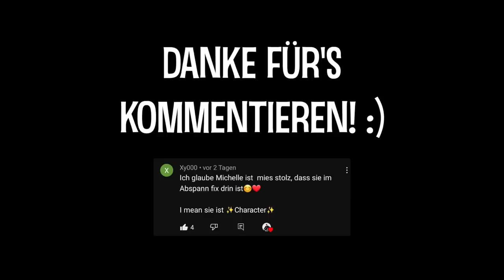VORSICHT, DIESER VLOG IST EXPLOSIV!!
Hol dir jetzt deinen Vloghütten-Hoodie!! :)
(Merch)

ANDERE LEUTE IM VIDEO:
Anna - @annamclean
Kafeela_ @kafeela_ade
Adre - @xtrashbackx
Leon - @leon_01
Michelle - michelle.wonderland
Ginger - @austriasginger
Nina - @ninaxmasha
Erik - @satans_bratan_
Max - @maximilian.mateo
Jerry - @jerryously